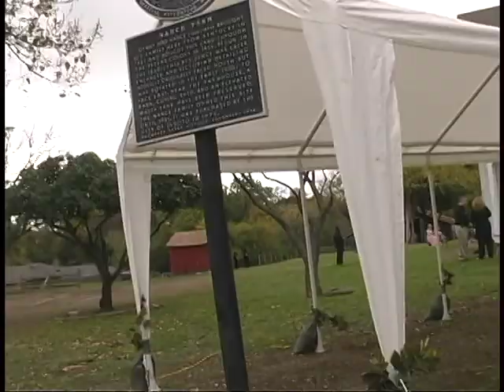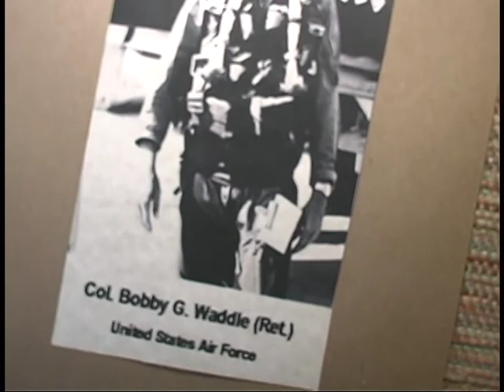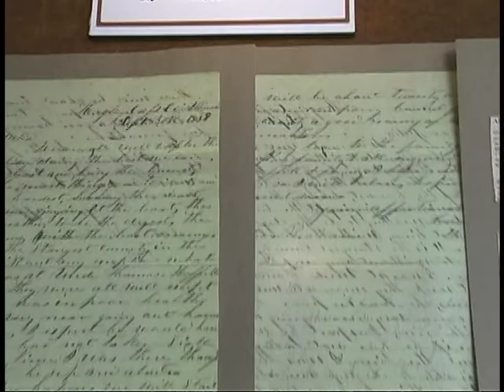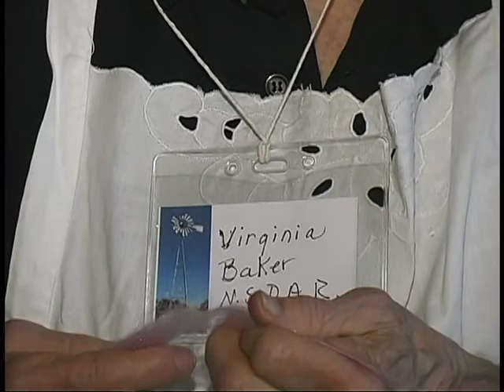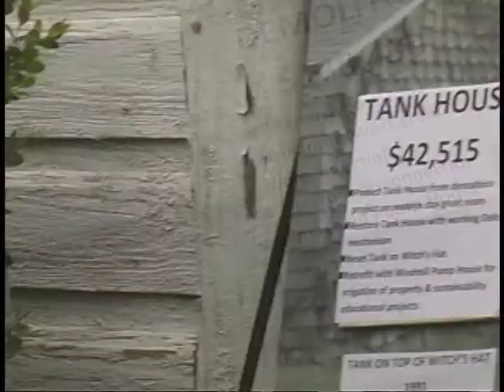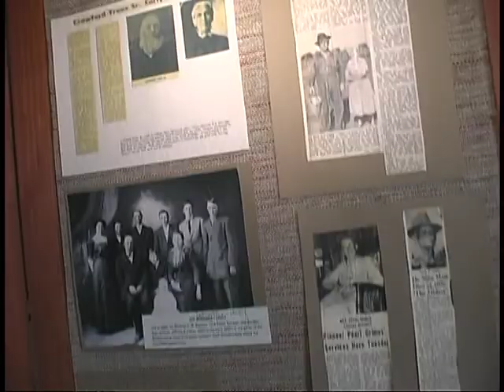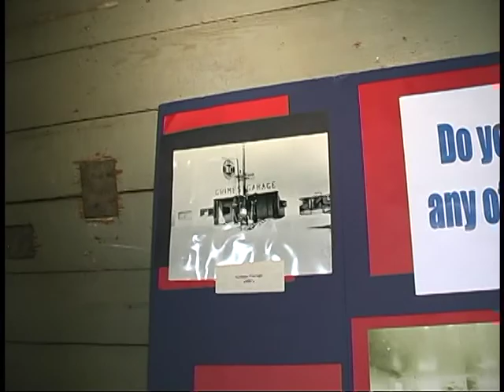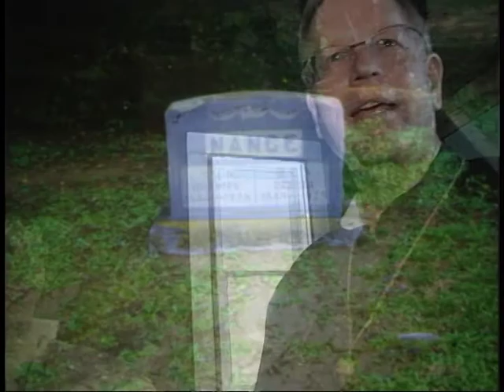A Glance At Nance, November 19, 2011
Nance Farm located in DeSoto, Texas was built in 1851 and is said to be one of the only farmsteads of its kind still standing on it's original location.  It bears a Texas Historical Marker and has just completed the first phase of a multi-phase restoration project.  This film records the grand opening ceremonies called Glance At Nance which took place on November 19, 2011.  Nance Farm is located at 1325 Greenbrook Drive, DeSoto, TX.